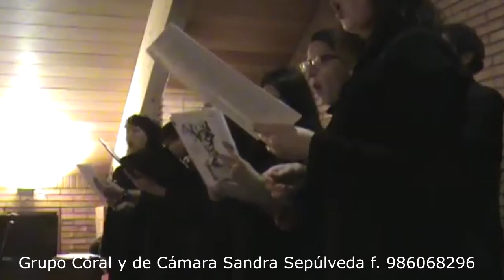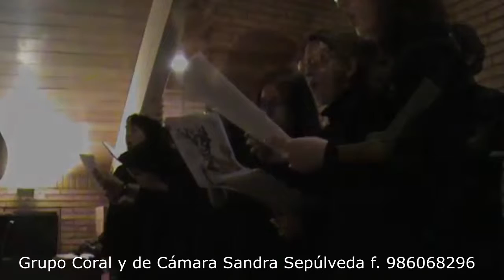Himno de la alegría de Beethoven